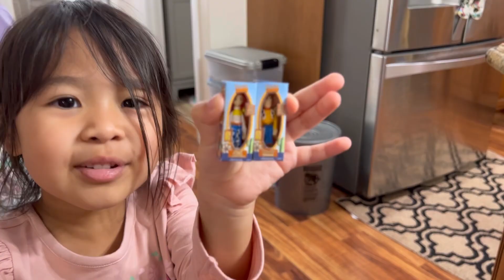Let’s Play with Disney Mini Brands & Put them in the store!!!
We got the Mini brands Disney Store Set Up for our toys so come with us and see what we play!.